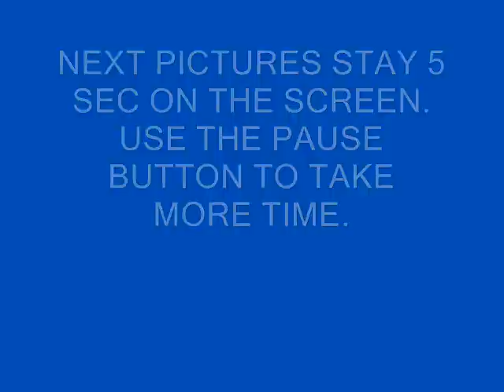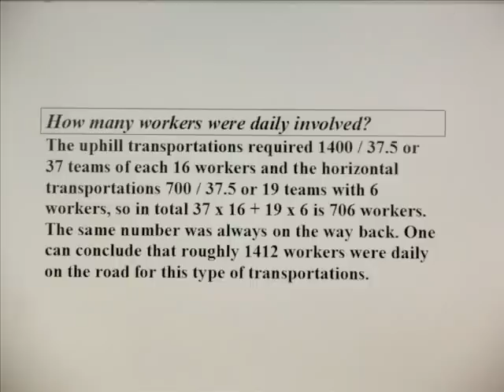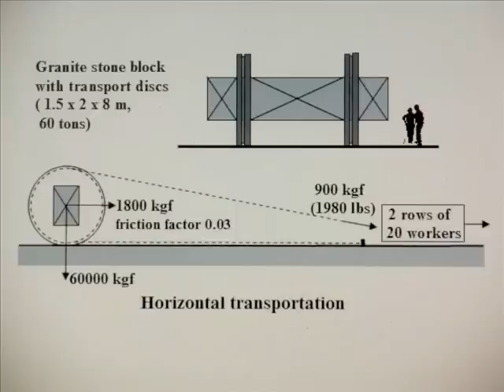A SIMPLER PYRAMID THEORY THAN JEAN-PIERRE HOUDIN